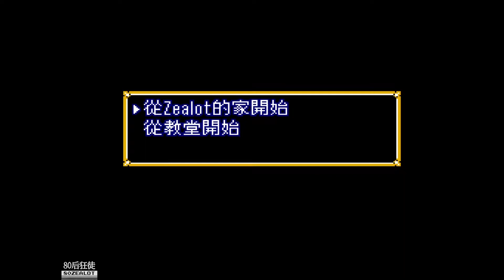Legend of Zelda: A Link to the Past Chinese Verisign 100% Walkthrough Part3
All palace, dungeon explored. All items, hearts collected.